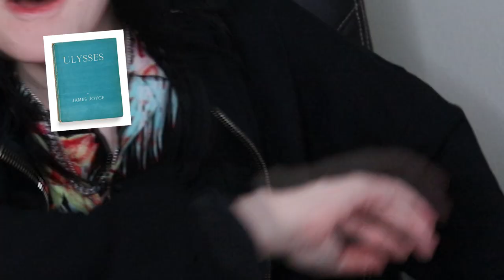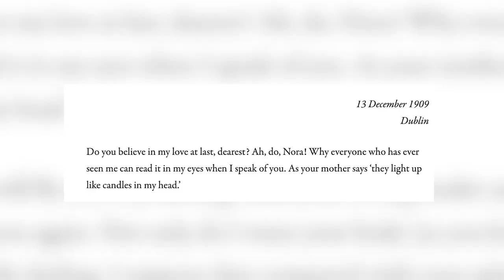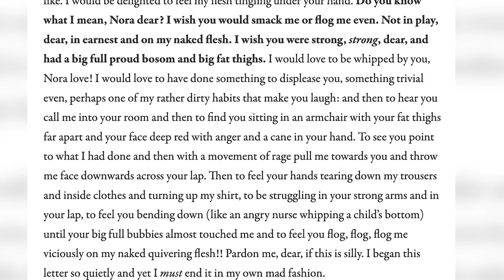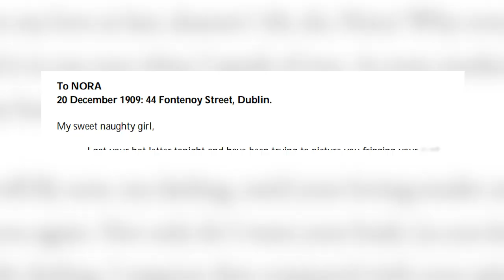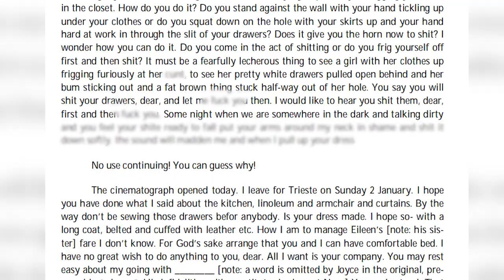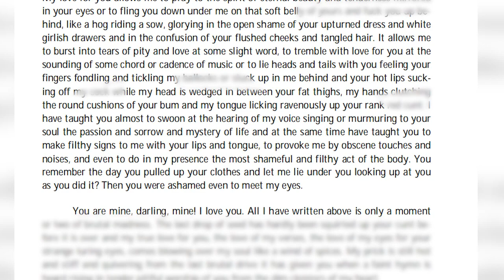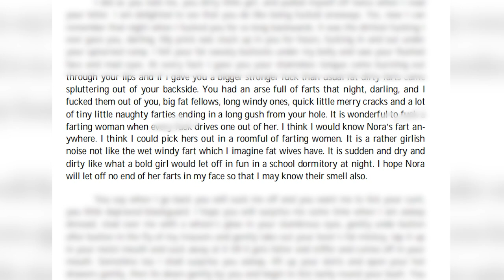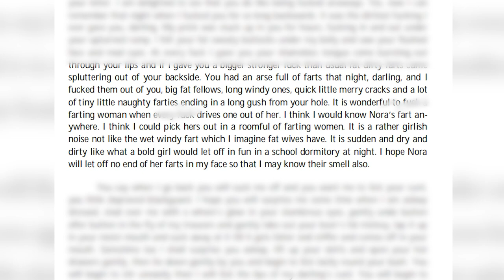James Joyce's Filthy Letters To Nora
Attempting to read James Joyce's letters to his wife, Nora, and learning a lot about the sorts of things James Joyce enjoyed. Maybe more than I ever wanted to know about a 19th century author. Not to spoil anything, but it can all best be summed up by :(